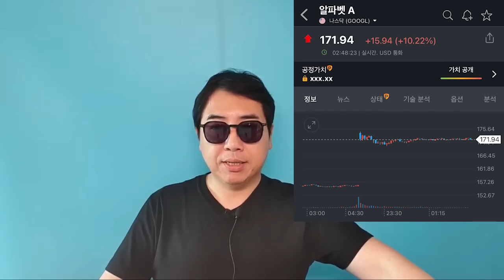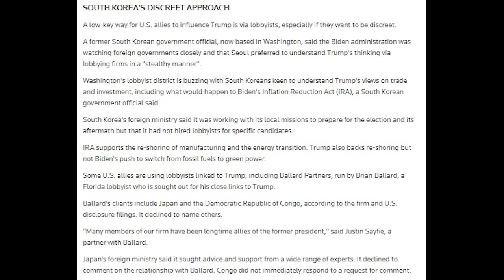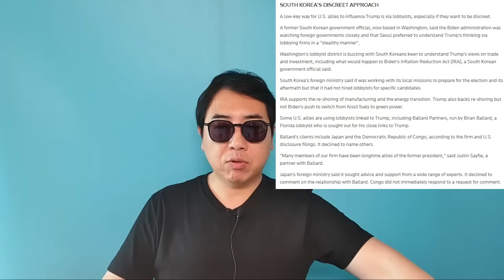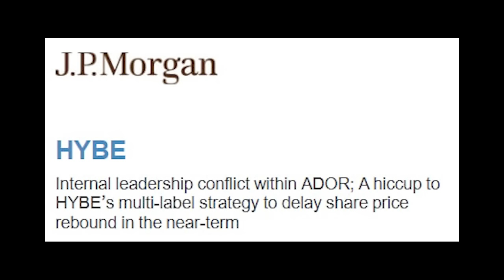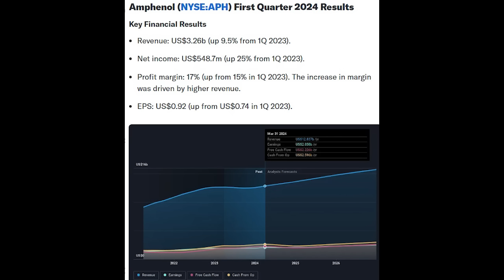JP모간이 하이브 걱정하지 말라는 이유